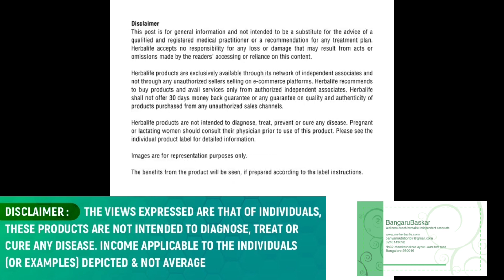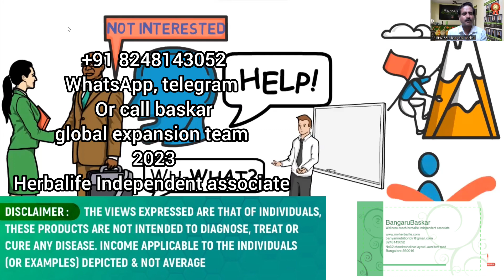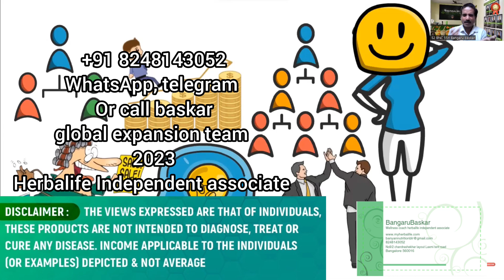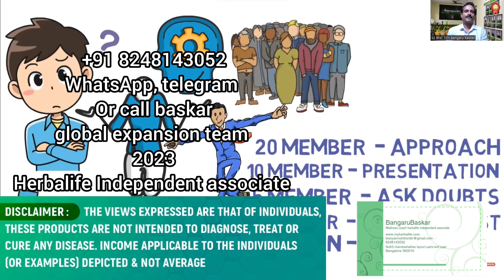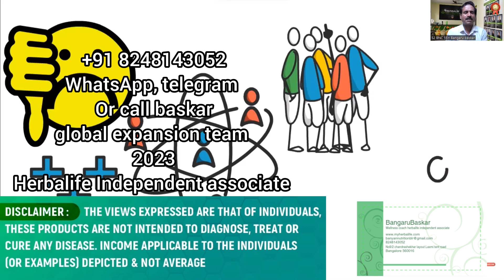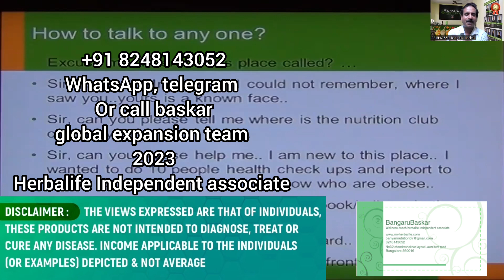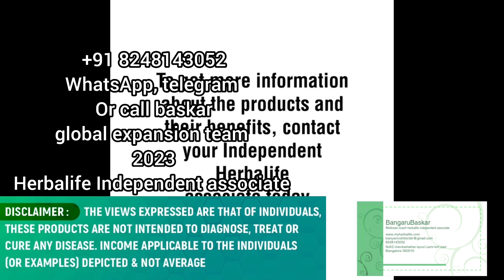24-7-2023 How to talk to any one? 5am club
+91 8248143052 for more details.

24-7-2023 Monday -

tamilnutritionclub
 chinafittnessclub
Singaporetamilweightherbalife
Malaysiaweightlossjourney
Japanweightgain

UAE Dubaitamilherbalifetablets
Saudi Arabiachallenge
@weightloss nutrition club
Londonweightlosstamil
Canada90
Mexicochallengeweight
Australiawellness
New Zealandlosschallenge
wellingtonlossweight
Russiahealthylifestyle
Moscow
France
USA Washington, D.C.
United States
South Korea

herbalife
herbalife nutrition
herbalife formula 1
herbalife ppp
herbakife afresh
herbalifeAriyalur
herbalifeChengalpattu
herbalifeChennai
herbalifeCoimbatore
herbalifeCuddalore
herbalifeDharmapuri
herbalifeDindigul
herbalifeErode
herbalifeKancheepuram
 herbalifeKanyakumari
 herbalifeKarur
 herbalifeKrishnagiri
herbalifeMadurai
 herbalifeNagapattinam
herbalifeNamakkal
 herbalifePerambalur
herbalifePudukottai
herbalifeRamanathapuram
herbalifeSalem
herbalifeSivaganga
 herbalifeThanjavur
herbalifeproductsideeffort
Ariyalur
Chengalpattu
Chennai
Coimbatore
Cuddalore
Dharmapuri
Dindigul
Erode
Kallakurichi
Kancheepuram
Karur
Krishnagiri
Madurai
Mayiladuthurai
Nagapattinam
Kanniyakumari Nagercoil
Namakkal
Perambalur
Pudukottai
Ramanathapuram
Ranipet
Salem
Sivagangai
Tenkasi
Thanjavur
Theni Thiruvallur
Thiruvarur
Thoothukudi
Trichirappalli
Thirunelveli
Tirupathur
Tiruppur
 Tiruvannamalai
 The Nilgiris Udagamandalam
 Vellore Viluppuram Virudhunagar